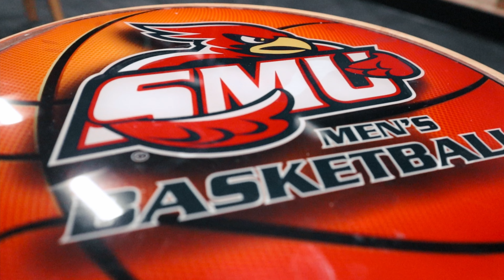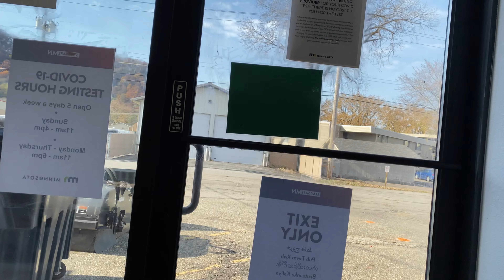Our First Game of the Season | College Basketball Gameday Vlog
What’s up YouTube! My name is Joey White and I am a college basketball player at Saint Mary’s University of Minnesota. Today I wanted to take you guys along with for our first game of the year and show you a behind the scenes look of what our game days look like at the college level!

I have a lot more videos coming out soon of more game days and behind the scenes look at our season so make sure to stay tuned and like and subscribe to help grow our community we have built here!